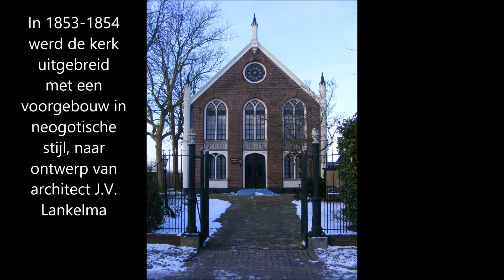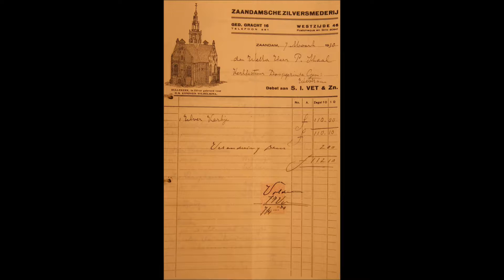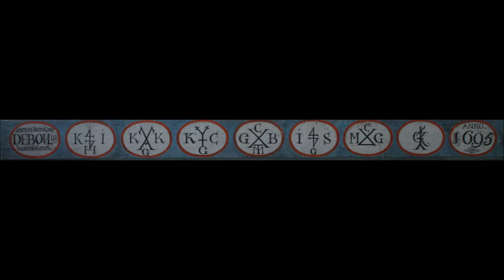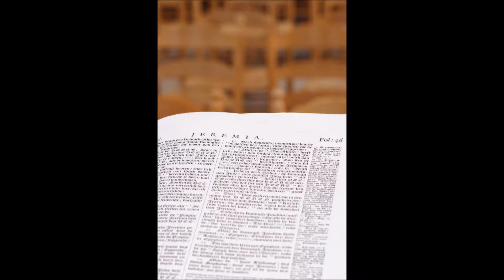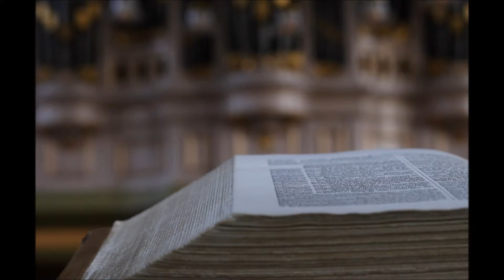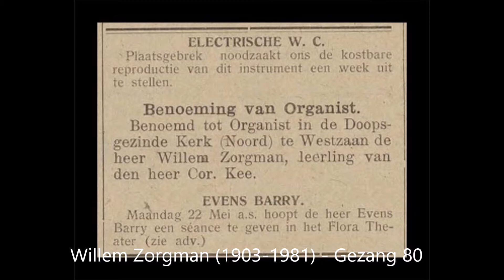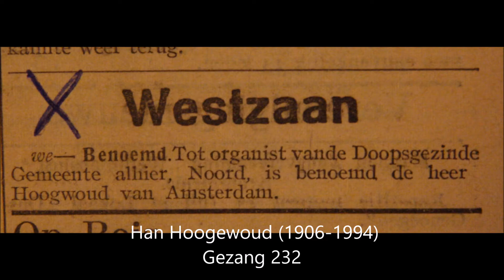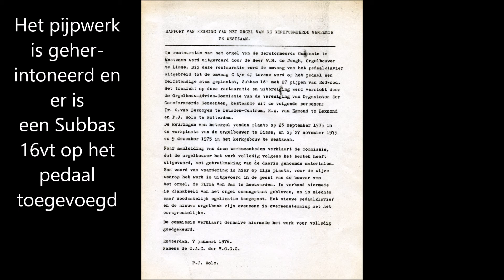Van Dam-orgel (1875) Noordervermaning Westzaan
J. Hooft - Fantasie voor orgel
C. Kee - Kindergebedje
W. Zorgman - Gezang 80
H. Hoogewoud - Gezang 232
P. Wols - Morgenzang